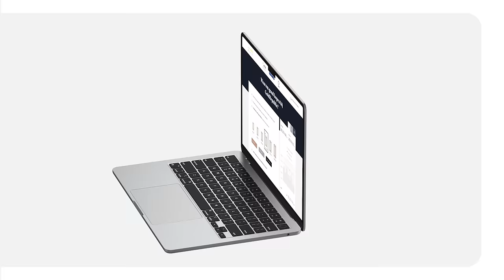AI expert Remy Gieling over verloren BITCOINS, GELD uitgeven en invloed AI op FINANCIËLE wereld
In deze allereerste aflevering van Geldzaken gaan Azza en Nienke in gesprek met AI goeroe Remy Gieling (o.a. ai.nl, RTL) over zijn relatie met geld, bol.com leegkopen, Bitcoins kwijtraken en de invloed van AI op de financiële wereld.

💸 Over Geldzaken
Geld. De één heeft er meer van dan de ander, praat er graag over of liever niet helemaal niet. Het is vaak een serieuze zaak, maar het mag allemaal best iets minder serieus worden gebracht. Dat maakt het toch veel leuker?  Daarom is er vanaf nu: Geldzaken. In Geldzaken gaan we in gesprek met verschillende gasten. Van Jan Modaal, FinFluencer, ondernemer tot financieel expert: Geldzaken bespreekt het allemaal. De successen, de fck ups en de meeste bijzondere verhalen.

Timestamps:
00:00 : Introductie
00:47 : Introductie gast - Remy Gieling
05:09 : (Financiële) nieuwjaarsvoornemens
09:00 : "Wat was jouw laatste transactie?”
12:17 : Remy over zijn succes en zijn blik op geld
17:31 : Remy’s visie op zijn carrière en AI
20:40 : Nederland op de AI ranglijst
20:47 : Sparen, beleggen & investeren
26:55 : Financiële fouten
28:24 : AI en het financiële landschap
31:20 : AI en criminaliteit
43:30 : Money F*ck-ups
49:00 : Money makers
53:30 : AI in de zorg en welzijn industrie
58:25 : Financiële vragenrondje
1:01:32 : Afsluiting en laatste tip van Remy

Deze video is gesponsord door GoldRepublic

Over GoldRepublic
GoldRepublic is een online platform dat beleggers in staat stelt om fysiek goud, zilver en platina te kopen, verkopen en beheren. Het biedt zowel eenmalige investeringen als spaarplannen, waardoor beleggers het volledige eigendom van fysieke edelmetalen kunnen verkrijgen. Beleggers kunnen hun investeringen online beheren en hebben de mogelijkheid om hun edelmetalen thuis te laten bezorgen of deze veilig te laten opslaan.

Account openen bij GoldRepublic? Klik op